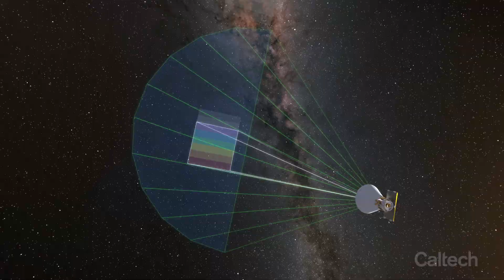Keck Institute for Space Studies: Shaping the Future of Space Exploration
The Keck Institute for Space Studies (KISS) was established at Caltech in January 2008 with an initial grant from the W. M. Keck Foundation. The Institute is a "think and do tank," that is shaping the future of space exploration, science, and technology through:

- Developing ideas and concepts that can revolutionize space science and engineering
- Fostering collaboration bridging Caltech and JPL, and integrating the world’s space leaders into our community
- Empowering future leaders of the space science and technology community

This unique organization links the study elements of a think tank with the implementation elements of designing and developing prototypes. The Institute is centered on the intellectual, instrumentation, and research strengths of the Caltech Campus and JPL — and augments those strengths by inviting external experts from academia, government, and industry to engage in its programs. The Institute also provides opportunities for graduate students and postdoctoral fellows to actively participate in cutting edge space mission research and learning. The Institute supports significant outreach to the public and the wider technical/scientific community via open lectures and other events.